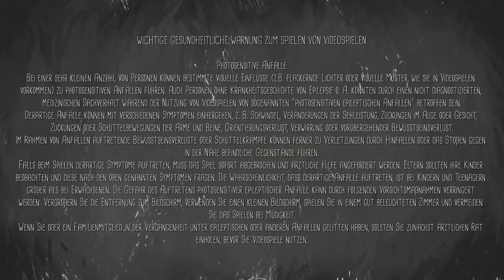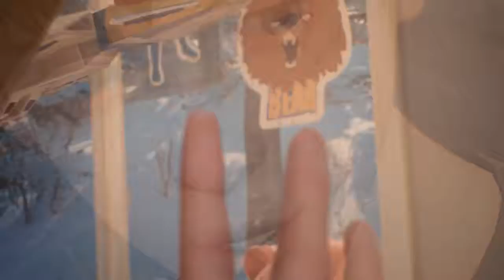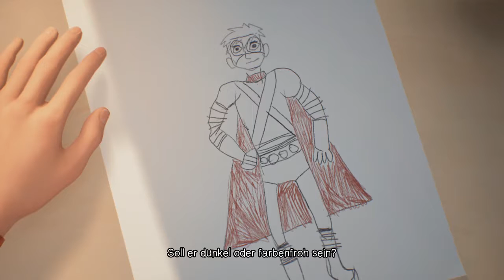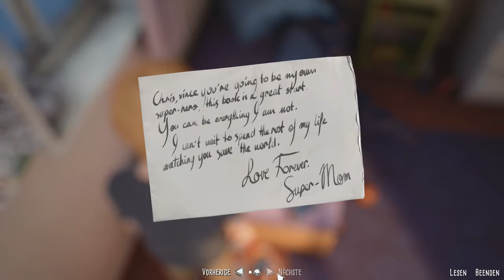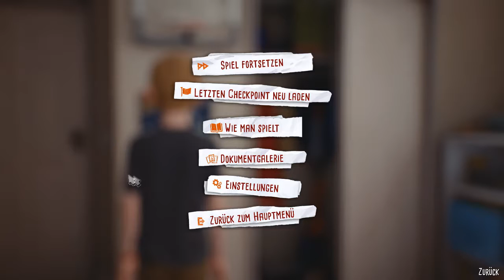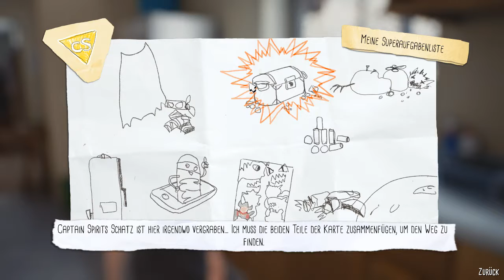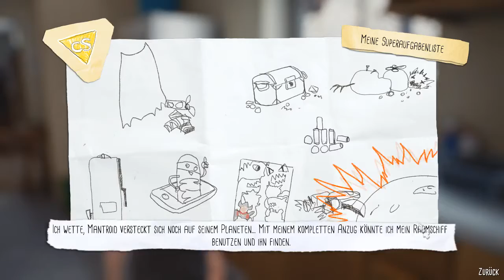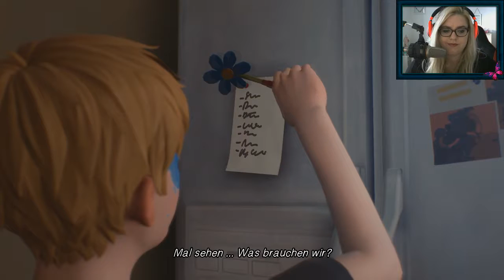The Awesome Adventures Of Captain Spirit #1 Kleiner Alltagsheld ►Let's Play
Dieser Teil der Steam-Beschreibung, drückt denke ich alles perfekt aus :
"Captain Spirit ist eine kostenlose Demo, die im Universum von Life is Strange spielt und die Verbindungen zu der brandneuen Erzählung und den Charakteren aus Life is Strange 2 enthält."

Ich bin extrem gespannt wie's weiter gehn wird und freue mich schon sehr sehr auf Life is Strange 2 :)